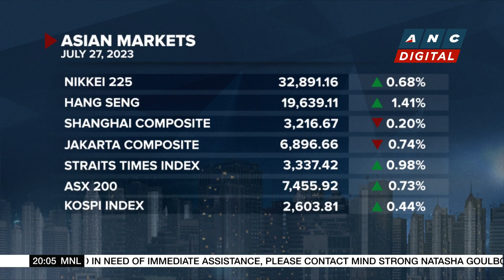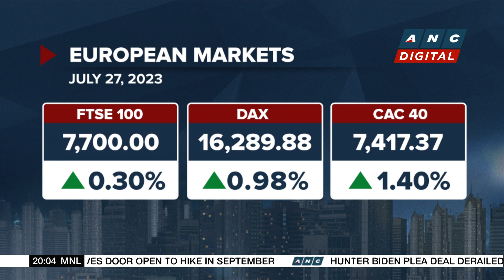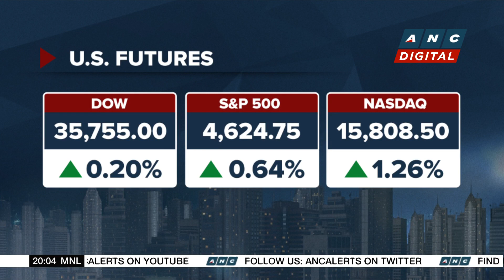Philex Mining reports huge drop in Q2 earnings to P314-M | ANC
Business Outlook: Here's some news on local corporate earnings.

list=PLm34qRgqWBU6AE3fKwaksh0g6_yd4OLJ9